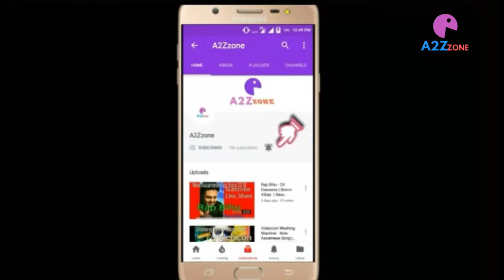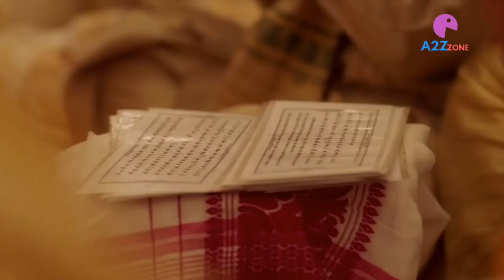Assam Tourism | Priyanka Chopra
Atiya Assamese Song download koribo pare ..

The land situated amidst lush green valley and majestic mountains, the land of breathtaking beauty and matchless grace. The sprawling tea gardens,exotic wildlife, verdant flora and fauna, swift and scenic flowing rivers, riverine island and the majestic Brahmaputra, the exotic  Bihu dance, vibrant culture, rich tribal traditions and generous people adds further charm to Assam's gorgeous natural landscape. If you are a nature lover or travel enthusiast, the delightful state of Assam is the place to be.